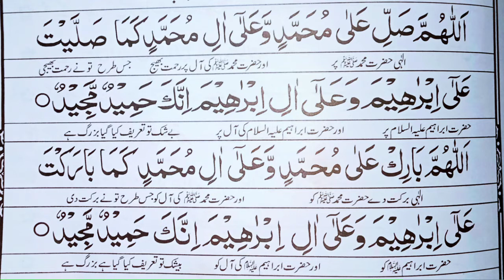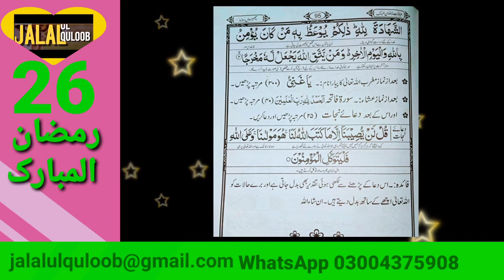Benefits of the 26th fast